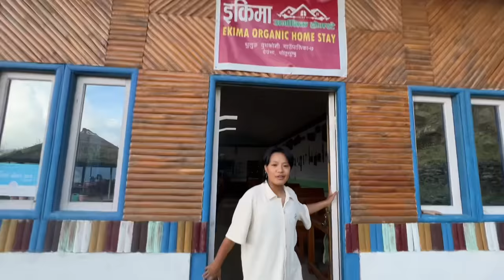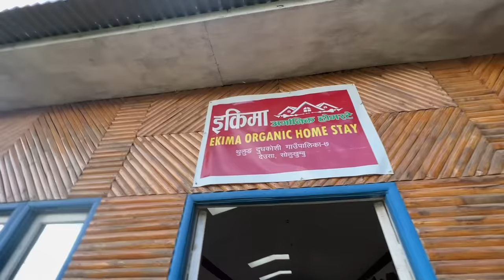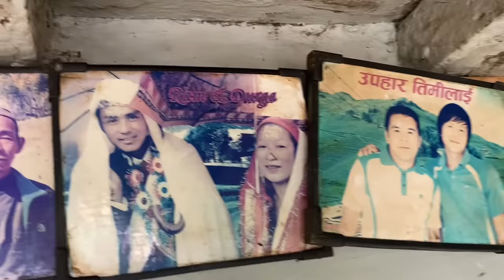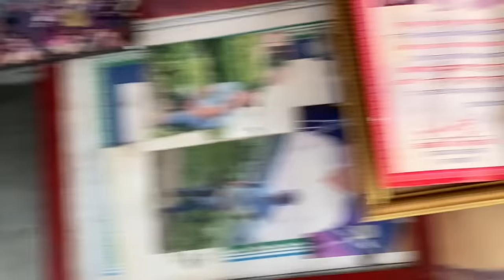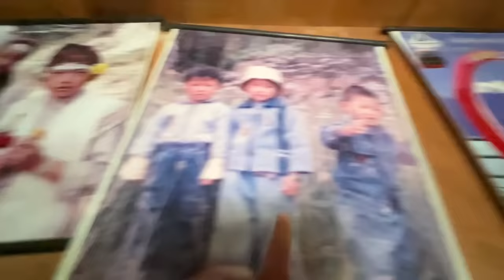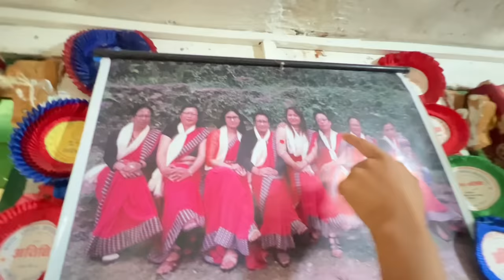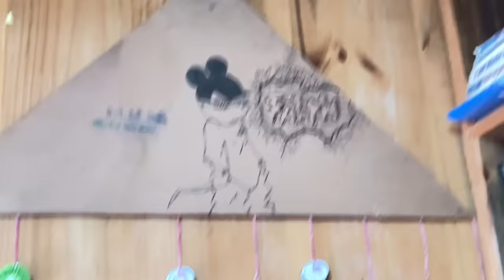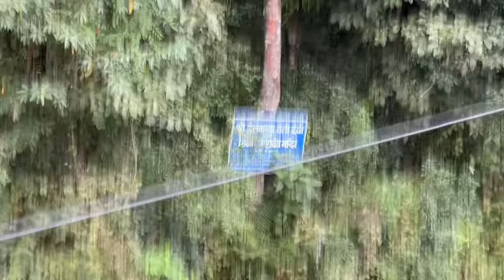OUR HOME TOUR 💸KATI KO GHAR HOLA SATHIHARU !! KISAN KO CHORA CHORI HO HAI HAMI !! GAUGHAR!! RESORT?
Sworga ta sworga ma nai hurkey ho hami 😁